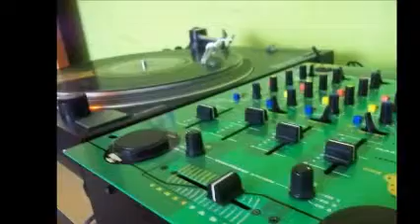DiSk JoCkEy GeOrGeS FLaShBaCk & Es PaRa Ti & BaLaDaS PoP 2012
SOLO POR TI Y PARA TI ... UN BESO ... DiSk JoCkEy GeOrGeS FLaShBaCk &  Es PaRa Ti  &  BaLaDaS PoP 2012